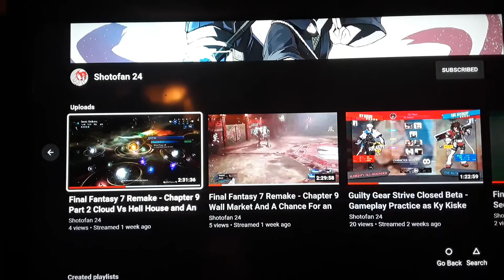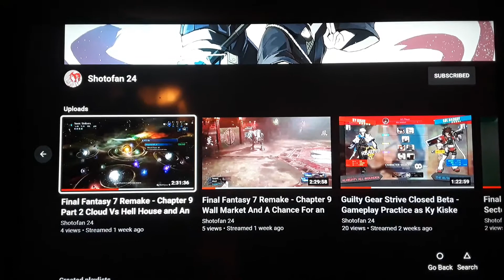My First YouTube Shout-Out! Shout-Out To 'ShotoFan24'!